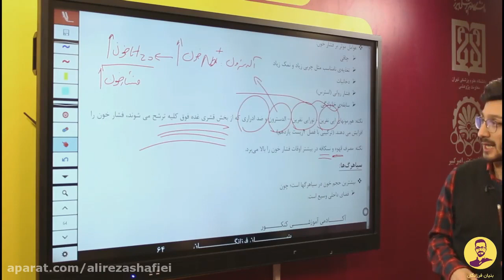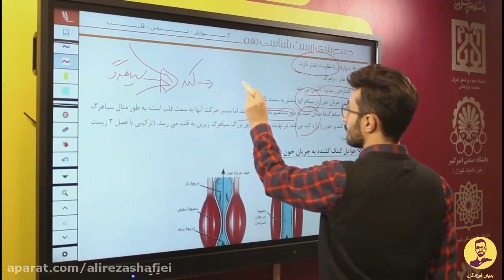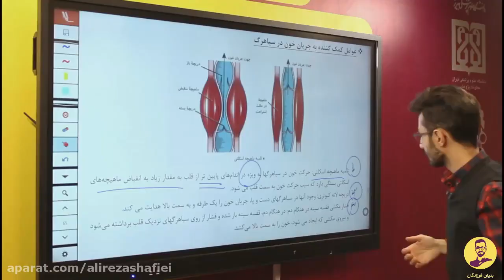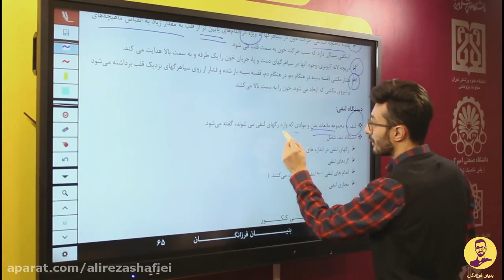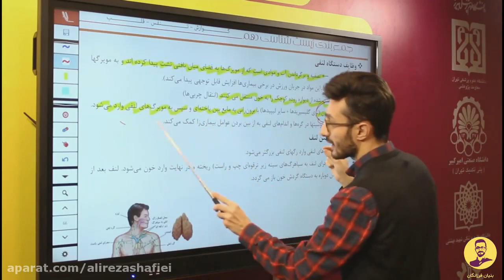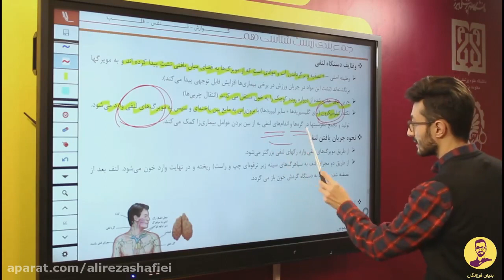specialized training school of literature and quantum physics, differential science and processing t